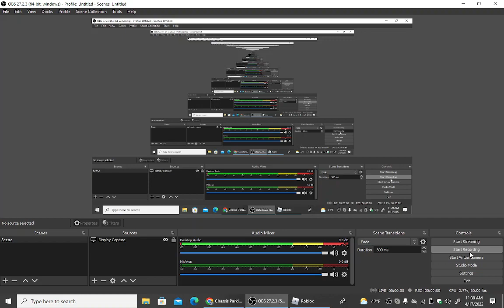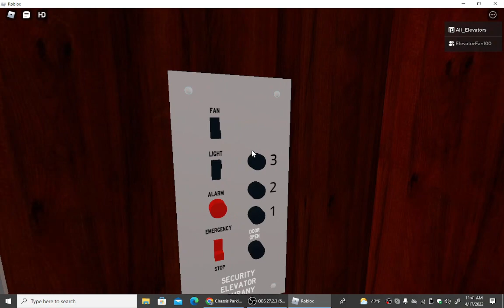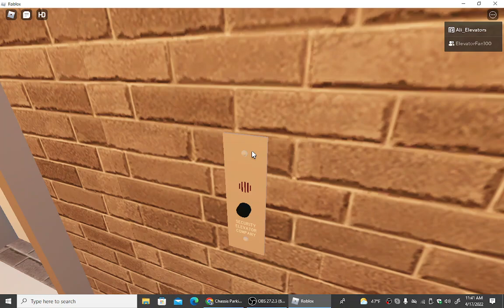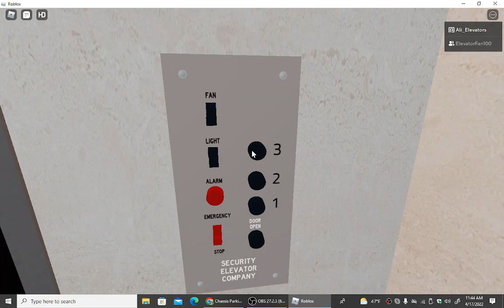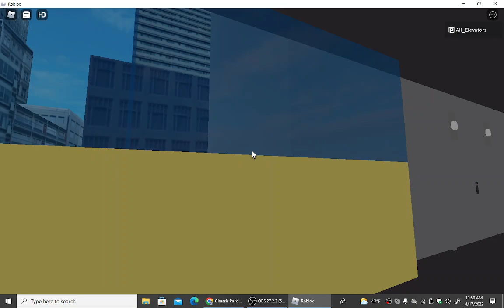[Easter Day 2022] Elevators at Chassis Parking Garage Roblox